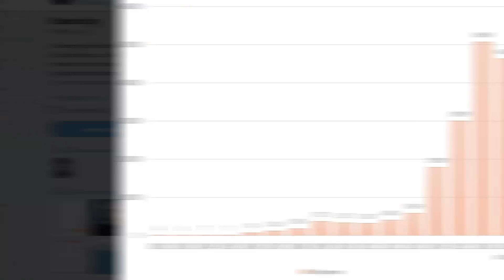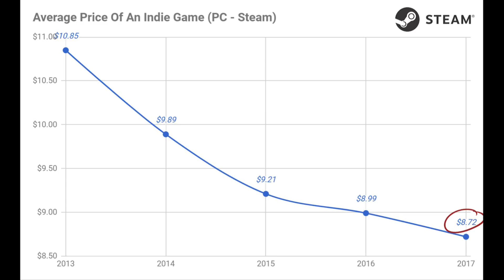The Dismantling Of The "AAA" Game